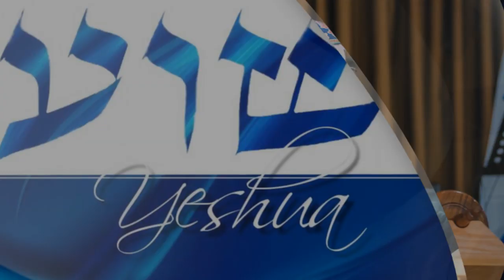Харизматические ловушки. Часть 3 (Александр Гольдберг)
Вы верите в чудеса? Я верю. Почему? Потому что я верю в Бога, который творит чудеса. Не творил, а творит. Бог не изменяется, и раз Он творил чудеса в библейские времена, то у нас нет никаких оснований думать, что Он разучился или разлюбил творить их.